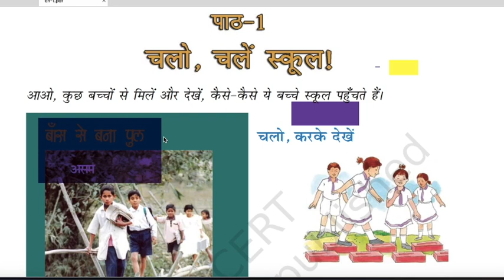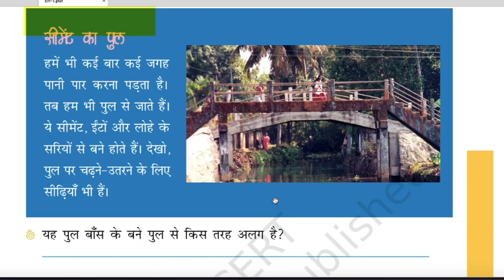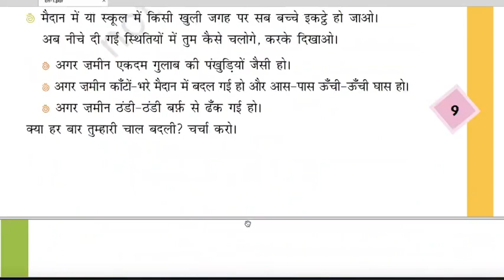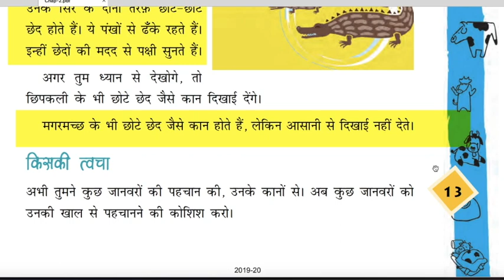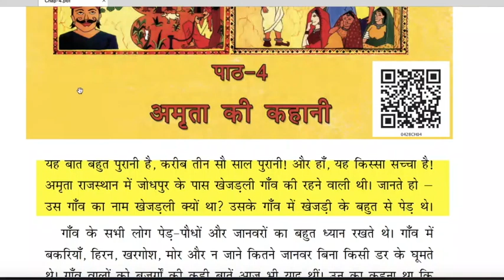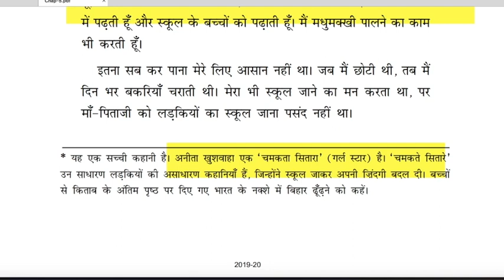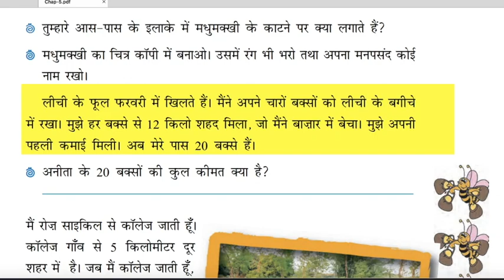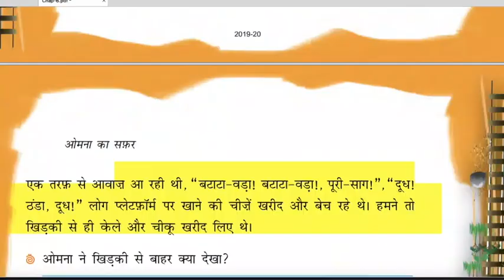ctetenvironment ||Part-6|| Ncert class 4th environment for CTET Exam